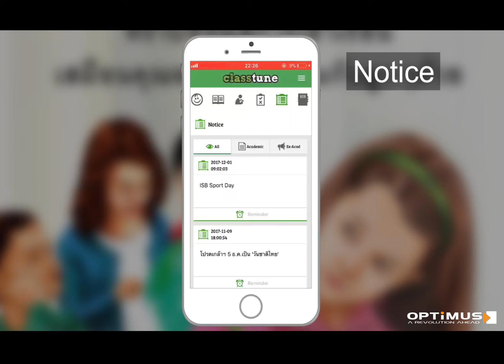Classtune Features : Notice 20171219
Classtune Features : Notice การแจ้งเตือน
ประกาศต่างๆ จะมีการแจ้งเตือนทันที และสามารถโต้ตอบกันได้ อีกทั้งสามารถส่งไปยังนักเรียนคนเดียว, ทั้งชั้นเรียน หรือทั้งโรงเรียน พร้อมกับการ การแจ้งเตือนไปยังผู้ปกครองในทันที
ClassTune เหมาะสำหรับโรงเรียน, สถาบันกวดวิชา ที่ต้องการสื่อสารกับผู้ปกครอง สามารถสอบถามรายละเอียดเพิ่มเติมได้ที่โทร 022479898 ต่อ 87 หรืออีเมล์
สามารถดูรายละเอียดเพิ่มเติมได้ที่นี้